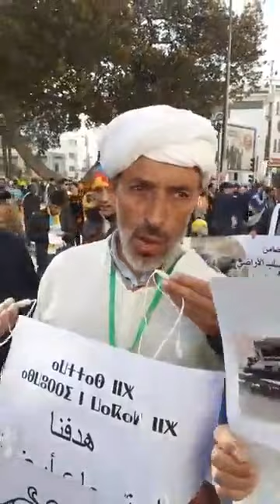ارتسامات من المسيرة